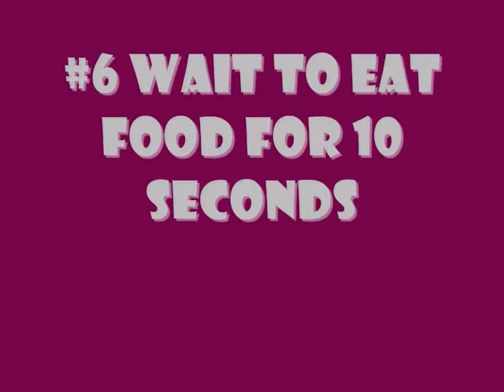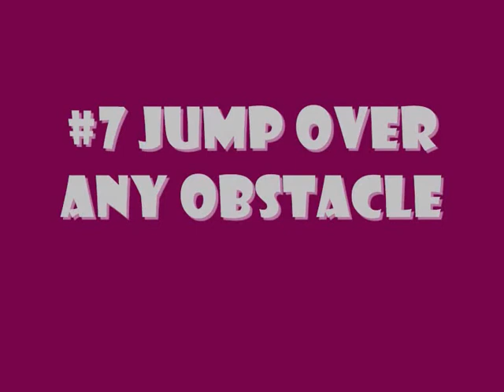Dog Trick Geek submission Kathleen & Brandy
Brandy is a 9 year old Irish Setter X Springer Spaniel